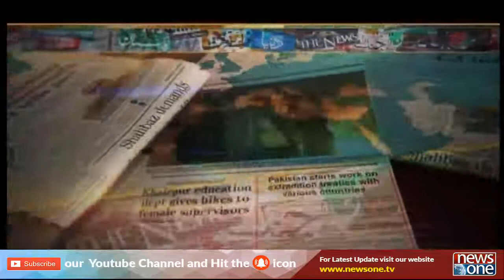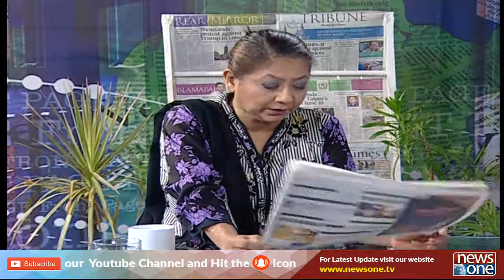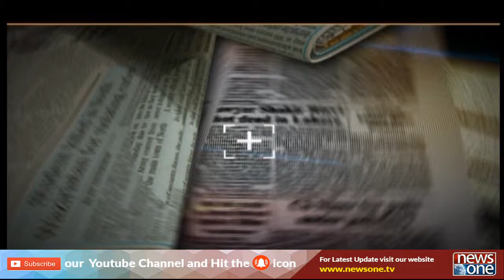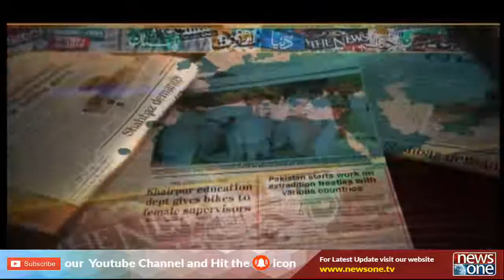Front Page | 18-June-2019 | PAKvIND | ICC World Cup